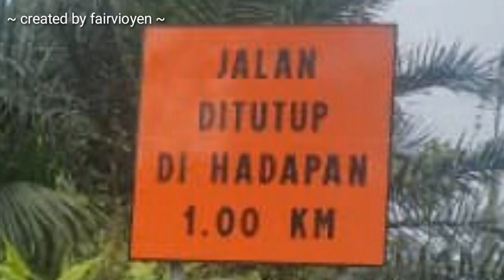Jalan Kokol ke Poring-poring KM14 Kg. Sinagang ditutup sementara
Akibat hujan yang berterusan pada penghujung tahun 2020 dan awal tahun 2021, jln Kokol Poring-poring ditutup di km14 Kg. Sinagang kerana jalan raya yang mandap dan pecah.

Kepada teman-teman dan penonton semua, saya mohon maaf kerana suara dalam video ini kurang jelas dan agak perlahan. Volume lupa diselaraskan sebelum upload. Sekali lagi Mohon maaf atas kelemahan video ini.